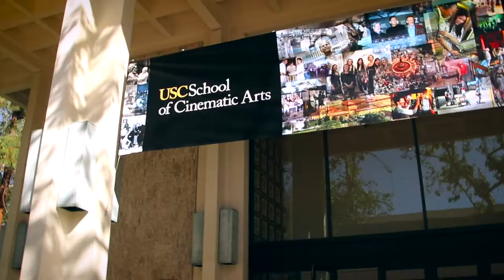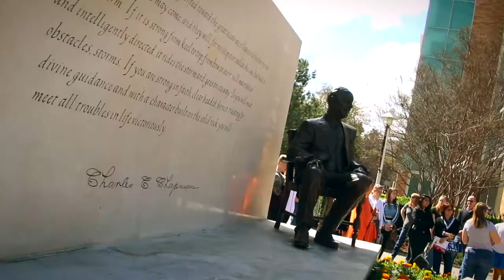Los Angeles, CA - The Land of Opportunity x Home of The Rich and Beautiful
Camera: Canon Rebel T7i
Lens: Tamron 18-270mm